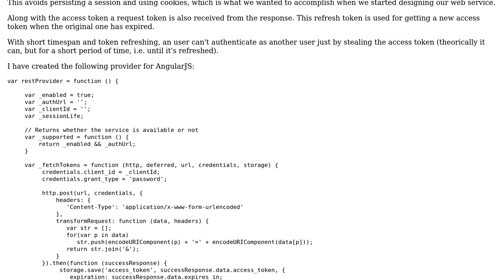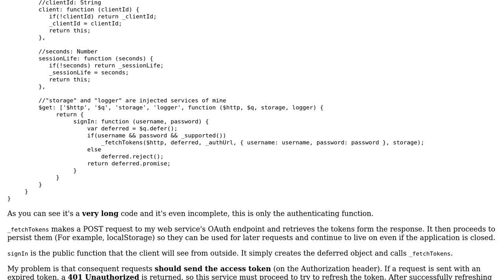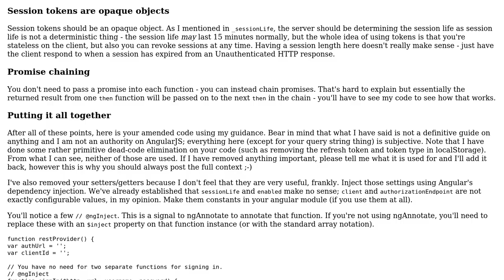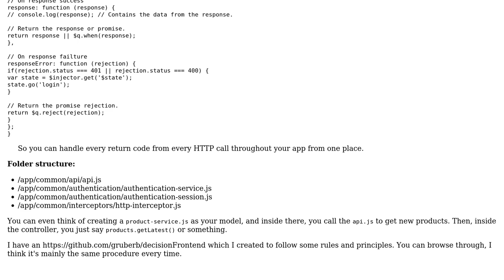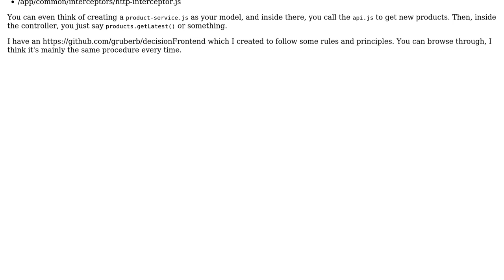Code Review: AngularJS - REST + Authentication service (2 Solutions!!)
Code Review: AngularJS - REST + Authentication service

With thanks & praise to God, and with thanks to the many people who have made this project possible! | Content (except music & images) licensed under CC BY-SA | Music | Images & others | With thanks to user ohboy21 user Matias Cicero user Dan and the Stack Exchange Network Trademarks are property of their respective owners. You are responsible for your own actions.